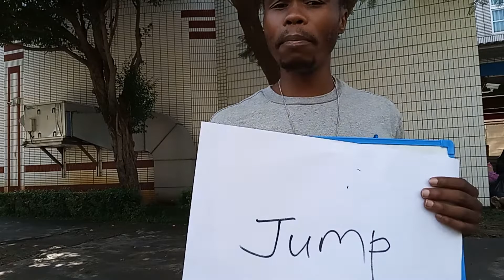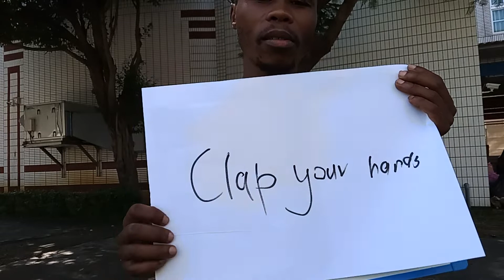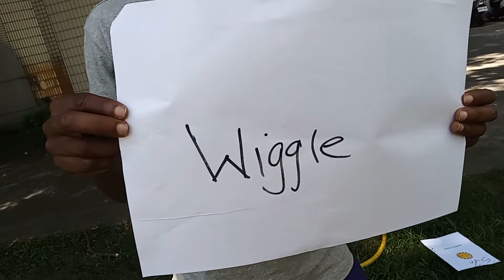Grade 1 - movements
The learners will learn different movements and make distractions between one movement and the other.